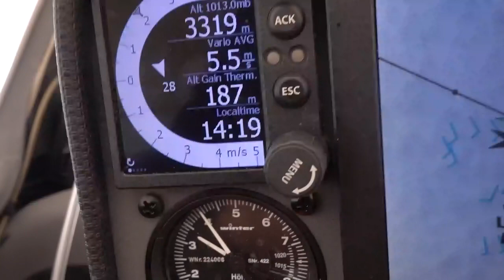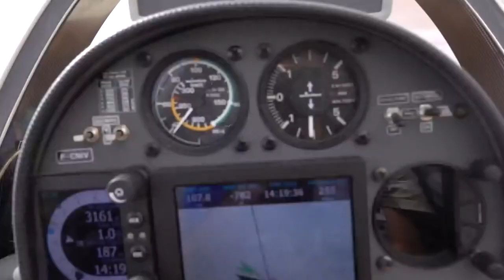Дельфин под облаками.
Полет «дельфином» - высшее наслаждение планериста. Ныряя из потока в поток, планерист замедляется в во ходящих течениях и проскакивает на скорости нисходящие. Можно мчаться под облачными грядами сотни километров. Особенно под хорошую музыку!

Игорь Волков.